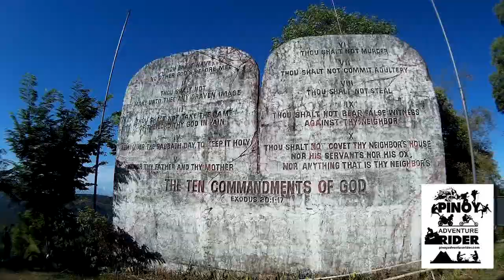HINDI LANG OVER LOOKING ANG MERON SA CAMP SINAI!